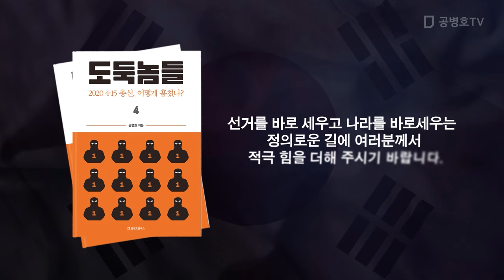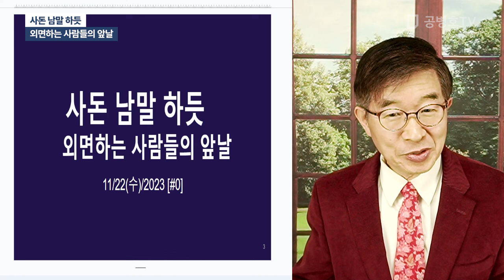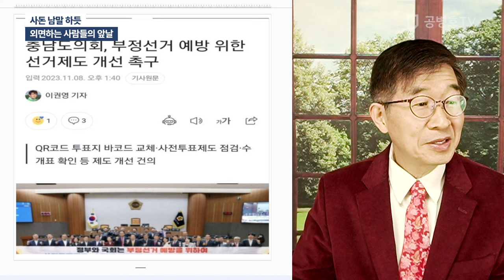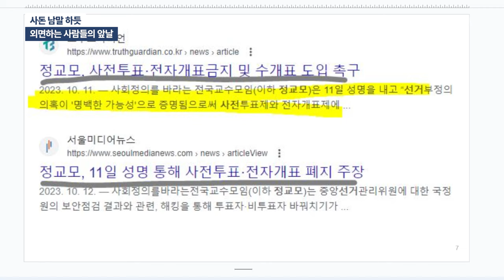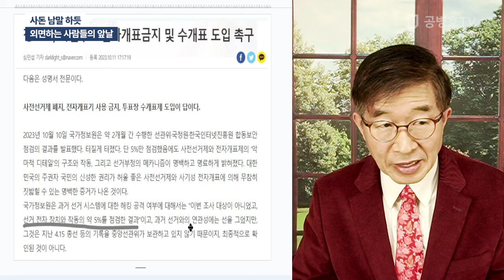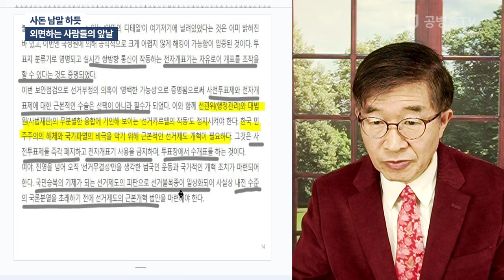사돈 남말 하듯 / 외면하는 사람들의 앞날 [공병호TV]